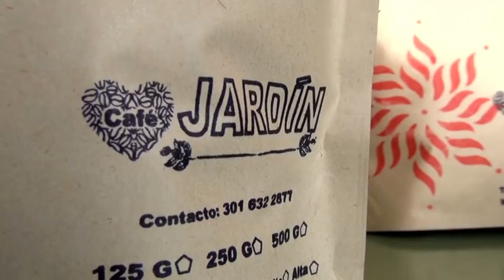Café Jardín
SuroesteAntioqueño | Visita Café Jardín y disfruta de una deliciosa taza de café acompañada por una majestuosa vista a la ciudad de los muchos cerros.